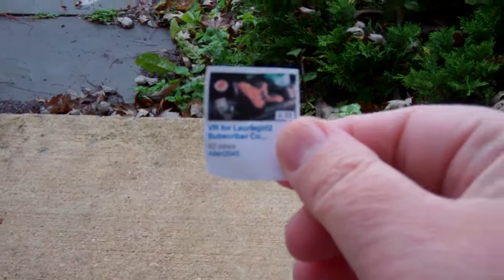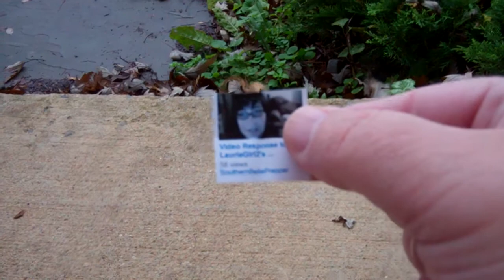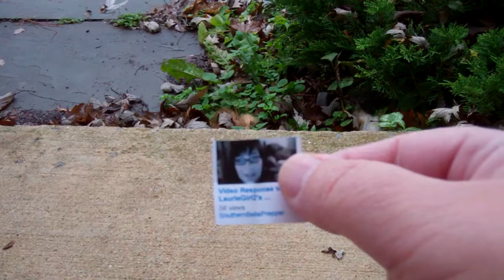Contest Winner Announcement